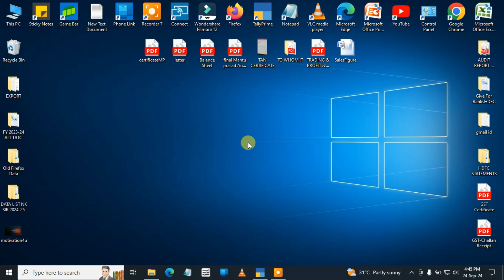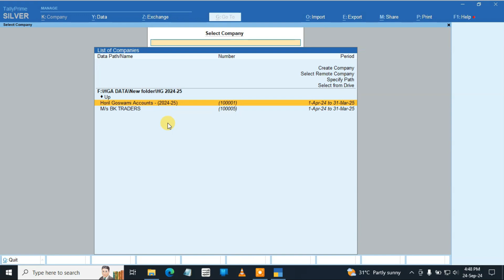How to Fix data path in Tally Prime | Data path setting in Tally Prime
in this video you are going to learn How to Fix Data path  in tally prime guide in video